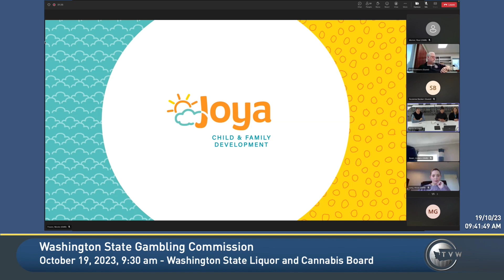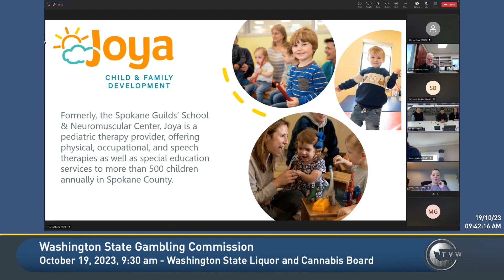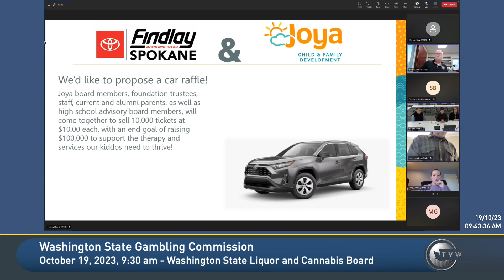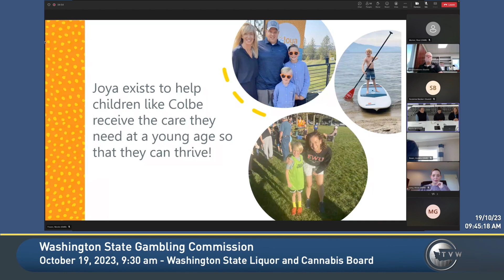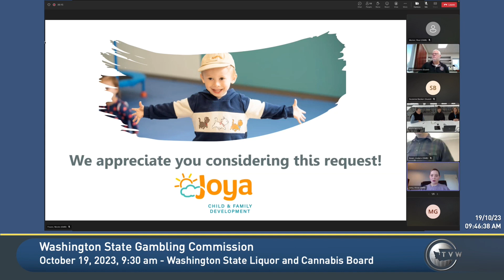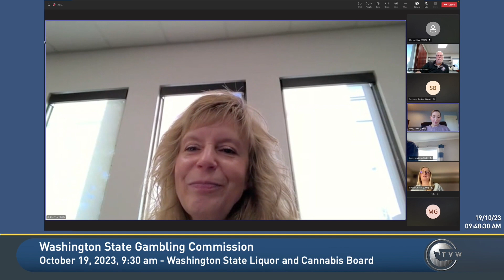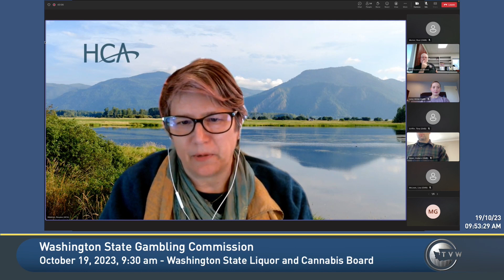Oct. 19, 2023 WSGC Commission Meeting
The Washington State Gambling Commission Oct. 19, 2023  meeting was held in downtown Olympia. The WSGC had few items on its October agenda:

- New Licenses & Class III Gaming Employees
- Non-Profit Individual Working for Multiple Organizations Approval List.
- Proposed 2024 Commission Meeting Schedule
- 2024 Proposed Commission Meeting Schedule
- Request for Raffle Prize Exceeding $40,000
- Request to Initiate Rule Making for Adjacent Cardrooms

The Washington State Gambling Commission has helped ensure legal and honest gambling in the state since 1973.

Interested in an upcoming public Commission meeting?

If you or a loved one have an issue of problem gambling, there are resources available